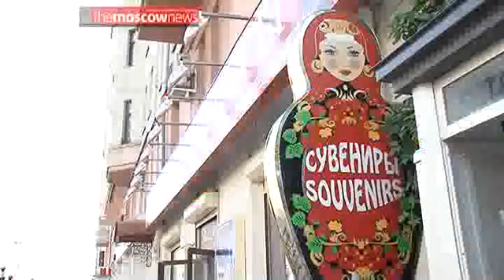Improving Russia's Image